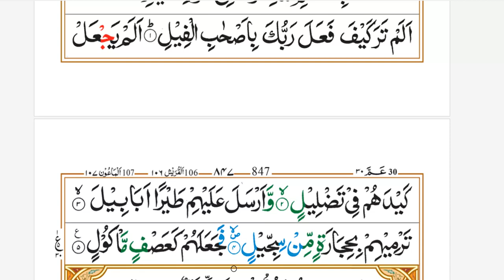Surah Al Feel word to wordأَلَمْ تَرَ كَيْفَ فَعَلَ رَبُّكَ بِأَصْحَـٰبِ ٱلْفِيلِ for Memorising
This video will help to blind person and those who don't know how to read also it will help you in Memorising,memories this surah with voice word to word

أَلَمْ تَرَ كَيْفَ فَعَلَ رَبُّكَ بِأَصْحَـٰبِ ٱلْفِيلِ

أَلَمْ يَجْعَلْ كَيْدَهُمْ فِى تَضْلِيلٍۢ ٢

وَأَرْسَلَ عَلَيْهِمْ طَيْرًا أَبَابِيلَ

تَرْمِيهِم بِحِجَارَةٍۢ مِّن سِجِّيلٍۢ

فَجَعَلَهُمْ كَعَصْفٍۢ مَّأْكُولٍۭ ٥